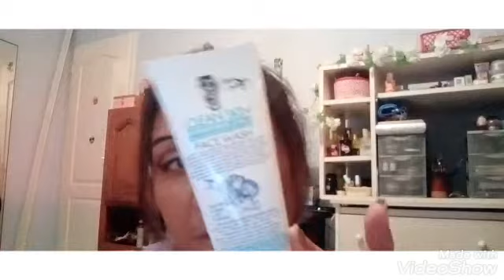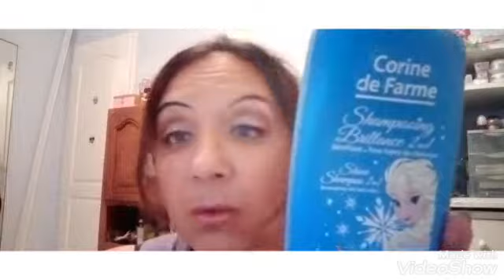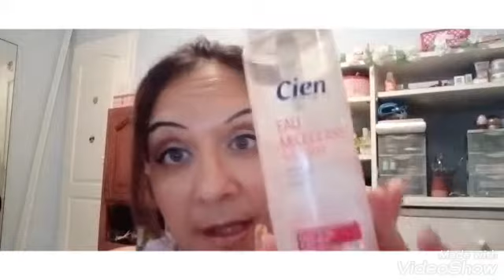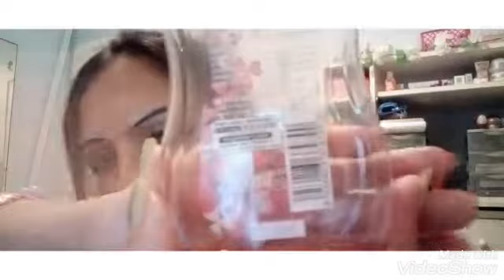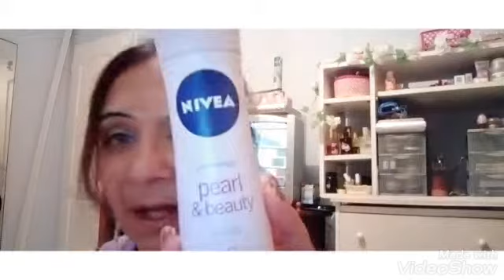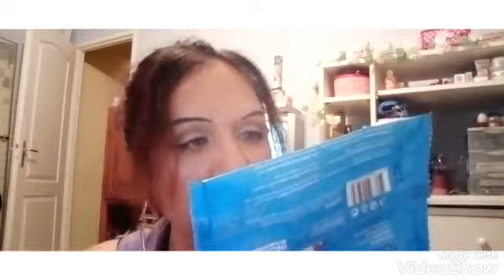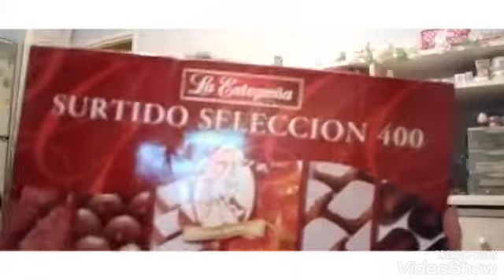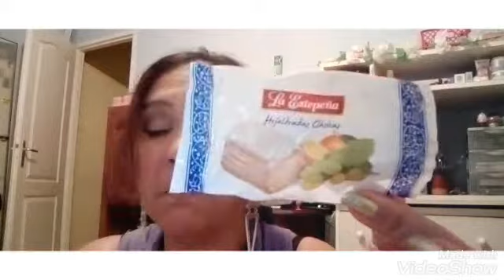✨ produits terminé top👍 flop👎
Voici des produits terminé de telles marque "bon visionnage à tous 😊 activé la petite 🔔 abonnés vous 🤗💋